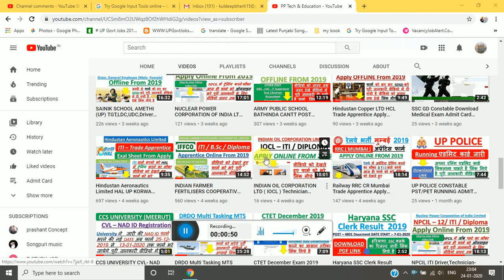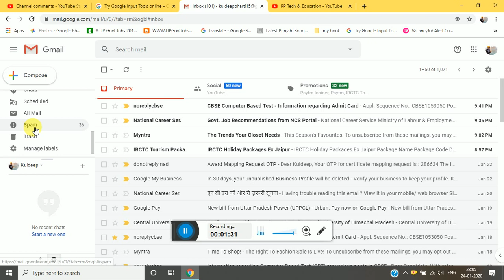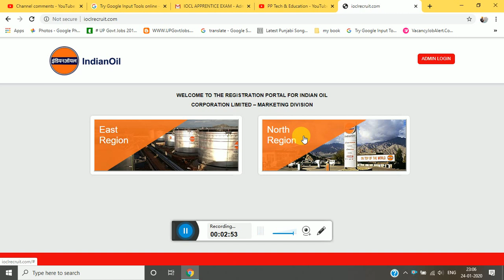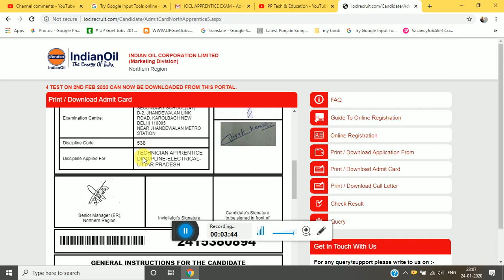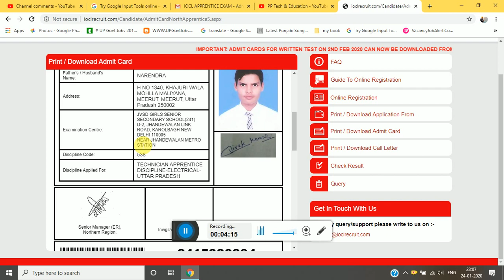INDIAN OIL TRADE APPRENTICE ITI/DIPLOMA ADMIT CARD DOWNLOAD 2020 NORTHERN REGION MARKTING DIVISION